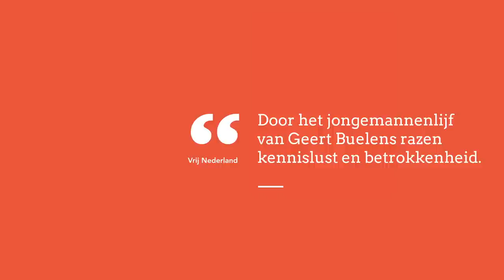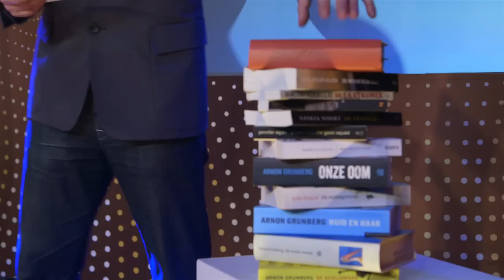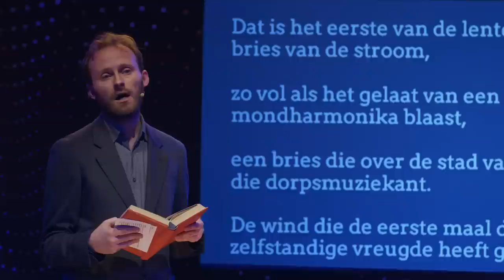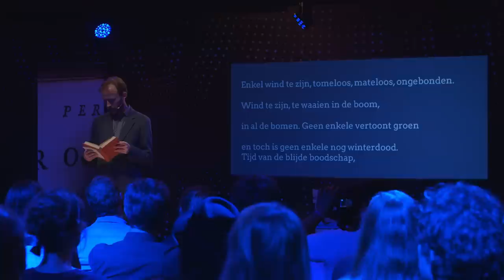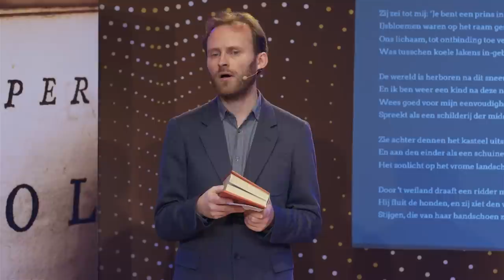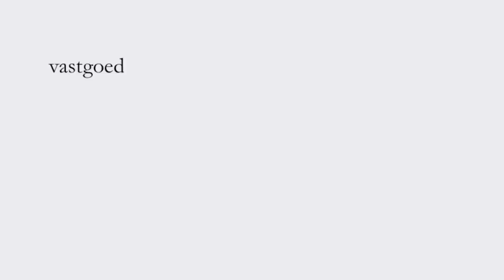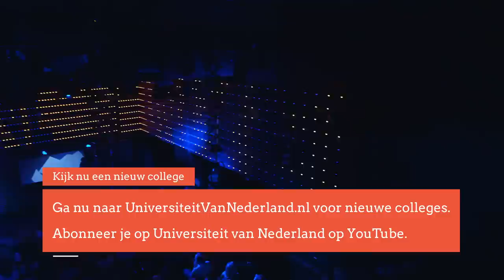Moet een goed gedicht rijmen? (3/5)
Als huisdichter van 'De Wereld Draait Door' gaat Nico Dijkshoorn los met zijn gedichten. Maar behoren de wilde uitspattingen van Nico wel tot de dichtkunst? Aan welke criteria moet je eigenlijk voldoen om jezelf een valide dichter te noemen?